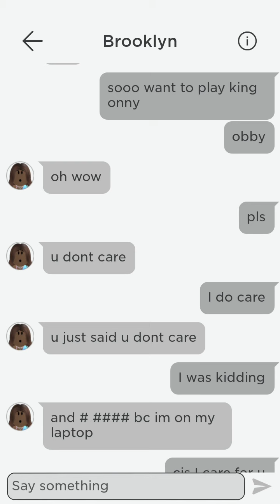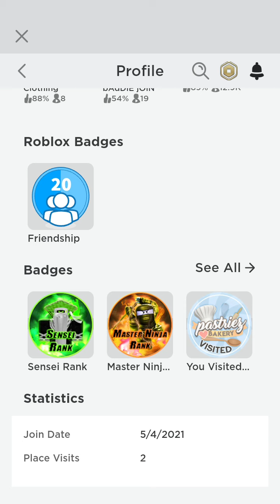she í my bét friend